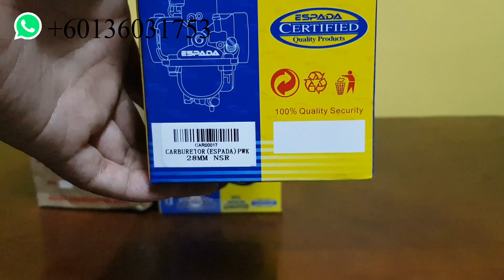TS & WAVE 125 API VS NSR 150 & DASH A ESPADA CARBURETOR RACING? [BEST OF2019]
(WANFIRDAUS17 S3EP42)

Hello guys, welcome to another vlog and today Shopee Wanfirdaus17 do BEST OF 2019 Part 15 for 2 episodes in 1 video that make our channel very successful in last year. This is video we want to celebrate with you guys that support us since beginning our journey till now. We have episode various set racing and racing part that top selling in our channel till now. This is very reasonable price for you guys to upgrade their bike racing part unit. Peace.

This Video Racing Part:
1X –Tokahi 56MM Block Racing Set Yamaha Lagenda 110
1X –Kozii 55MM Block Racing Set Yamaha Lagenda 110
1X – X1R 53MM Block Racing Set Honda EX5 Dream
1X –Kozii Coil Ignition Racing Honda EX5
1X –GTC S4 High Cam Shaft Racing Honda EX5
1X –Espada CDI Adjustable Racing Honda EX5
1X –Racing Bee Clutch Plate Racing 3 In 1 Honda EX5
1X –Apple 53MM Gasket Top Set Racing Honda Wave 100
1X –Kozii 53MM Block Racing Honda Wave 100
1X –GTC 6 Spring Clutch Plate Racing Set Honda EX5
1X –Hispeed S4 High Cam Shaft Racing Honda EX5
1X –GTC S4 High Cam Shaft Racing Honda EX5
1X –Racing Bee CDI Racing Honda EX5
1X –Yamatech Spring Valve Racing Honda EX5
1X –Espada 54MM Block Racing Honda Wave 100
1X –Espada 24MM Carburetor Racing Honda Dash A
1X –Espada 28MM Carburetor Racing Honda NSR 150
1X –API 24MM Carburetor Racing Honda Wave 125
1X –API 24MM Carburetor Racing TS 125
1X –API 28MM Carburetor Racing Honda NSR 150
1X –GL Racing 28MM Exhaust Racing Honda EX5

This Video Cast Instagram:
1 – WAN_FIRDAUS17
2 – SLAYERLOTD